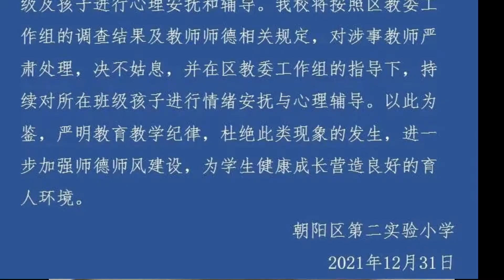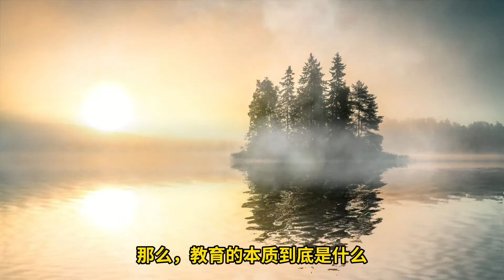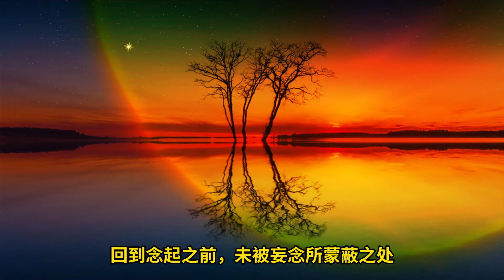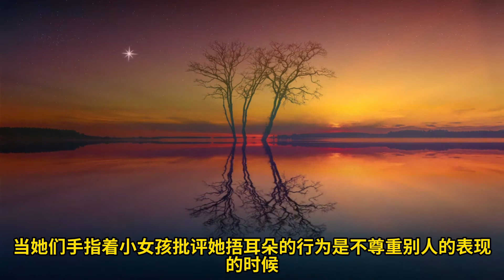何以为师？ | 从“中庸之道”来看朝阳第二实验小学两名教师当众霸凌小女生的事件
33为你读经典，让经典成为我们的小日常。
包括四书五经 :
国学经典：
《心经》等